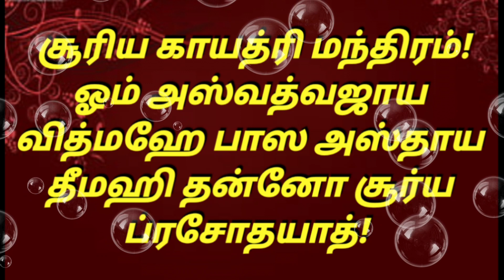பல தோஷங்களைப் போக்க இந்த ஒரு சூர்ய வழிபாடே போதும்! பலன்கள் ஏராளம்! Surya Gayatri Mantra & Vazhipadu!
வணக்கம். இந்தப் பதிவில் சூரிய வழிபாடு பற்றியும், சூரிய காயத்ரி மந்திரம் பற்றியும் , இது ஜெபிப்பதால் கிடைக்கும் பலன்கள் பற்றியும் தெளிவாக கொடுக்கப்பட்டுள்ளது. பலருக்கும் இது பயனுள்ள தகவலாக அமையும். நன்றி 🙏